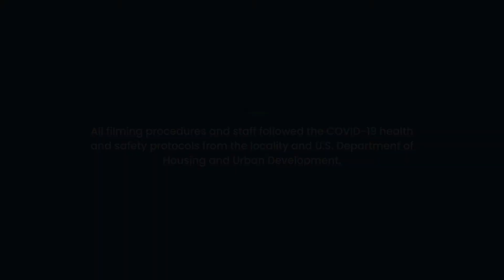Lead-Based Paint Family Interview for Environmental Investigations Highlights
Learn about the family interview that is a key component of the lead-based paint (LBP) environmental investigation (EI) when a child tests positive for an elevated blood lead level conducted. The EI is conducted by a certified LBP risk assessor. This video provides information on the purpose, timing, and tips for how to complete a successful interview.

View the other videos in the Evaluating Lead-Based Paint in HUD-Assisted Housing Series